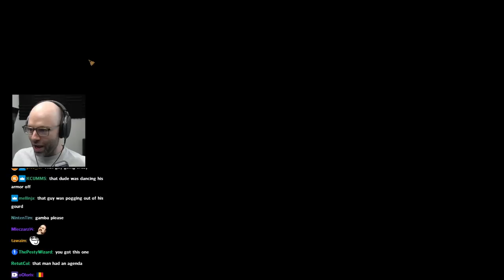The Tavern Alliance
ryab the betrayer